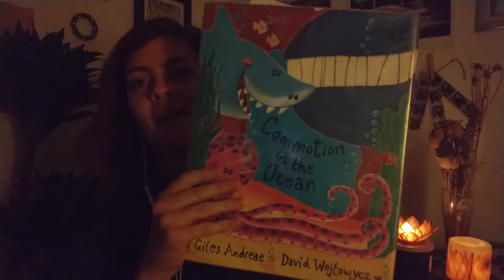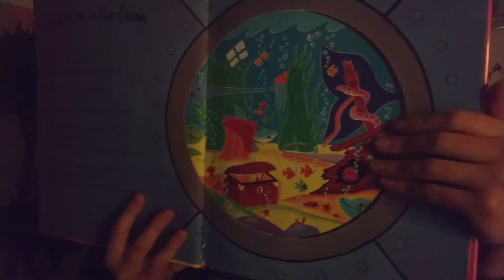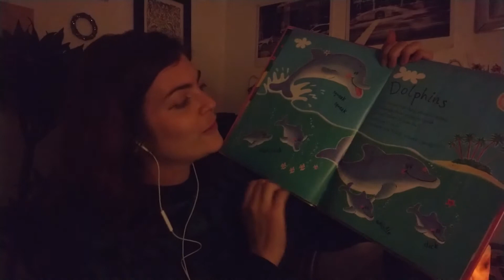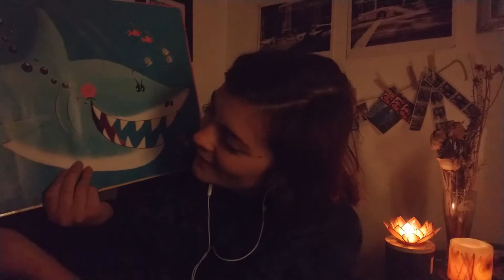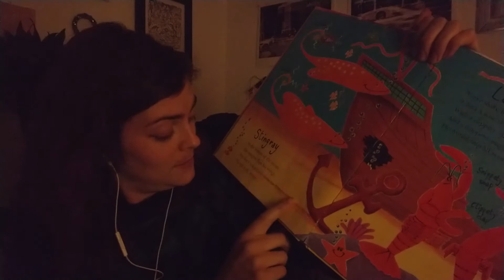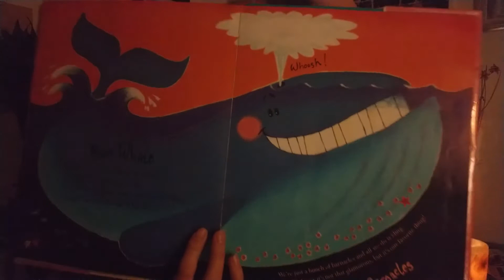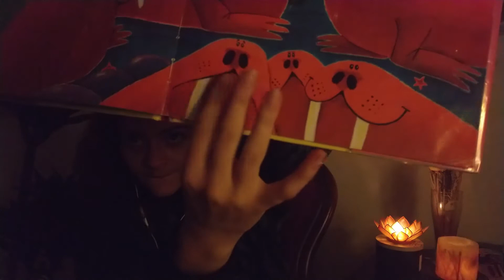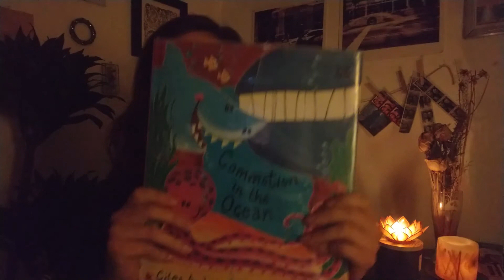ASMR - Fireside Storytime 😴🔥 - Soft whispers, gentle tapping, fire sounds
Good evening!

Tonights video was inspired from a request from @Reading Corner. It was one of my first comments and I was so delighted to oblige, especially since the book is about the OCEAN which I am fanatical about 🌊🐋🐠

Winter weather ((and COVID)) has kept me in a bit, but I figured story time is better by a warm cozy fire anyways. I hope you enjoy the sounds and the reading!